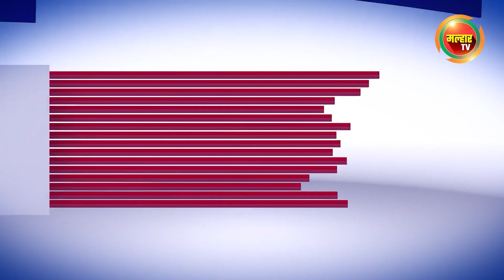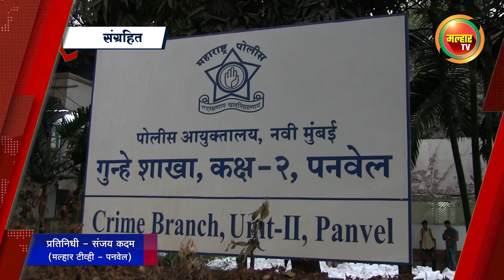सकाळच्या बातम्या (मल्हार टीव्ही) २३ नोव्हेंबर २०२३ | Sakalchya Batmya (Malhar TV) 23 November 2023 !